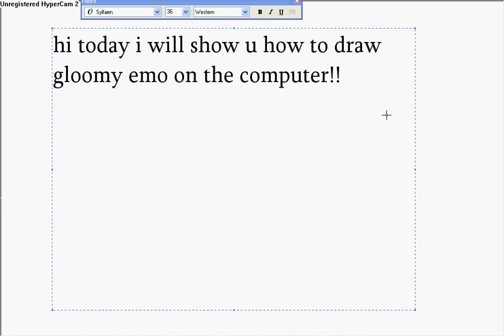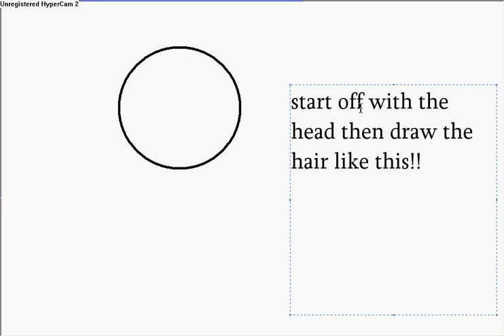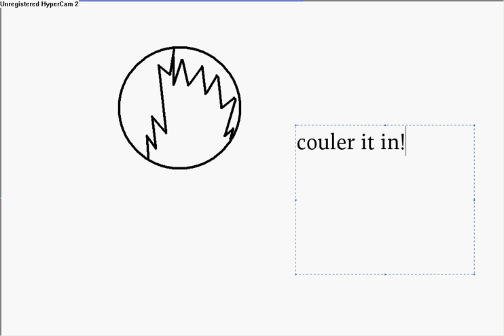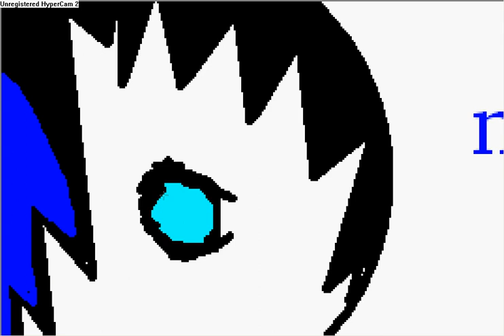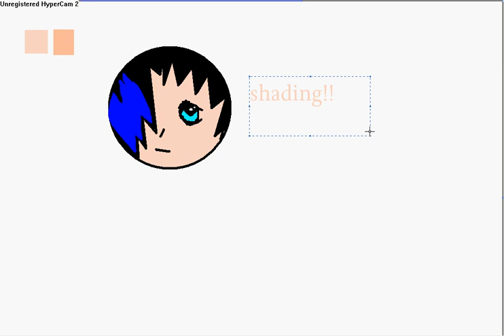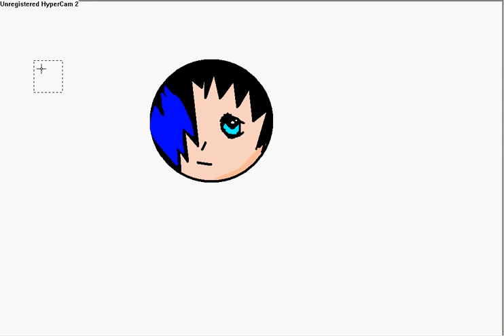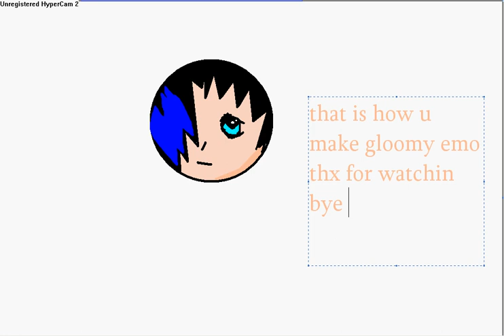how to draw gloomy emo!!!-part 1 head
this is how u draw gloomy emo the head